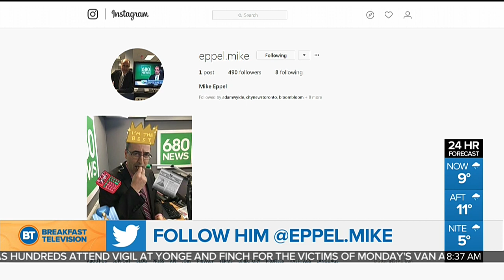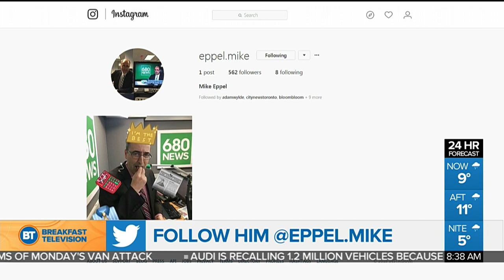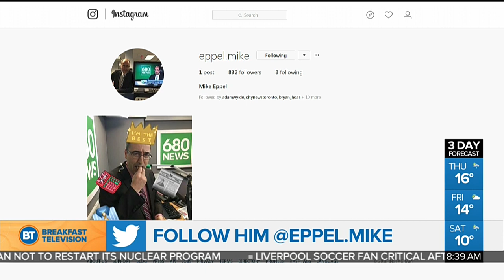Mike Eppel crushes 500 Instagram followers goal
He had a goal and he crushed it! 680 NEWS senior business editor Mike Eppel somehow managed to go from 51 followers on Instagram to over 900 in just one morning.